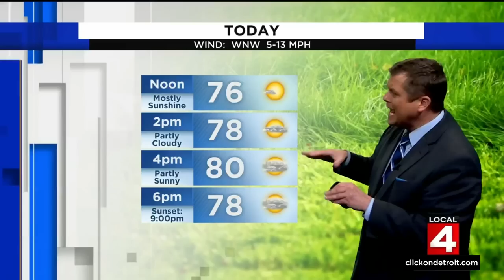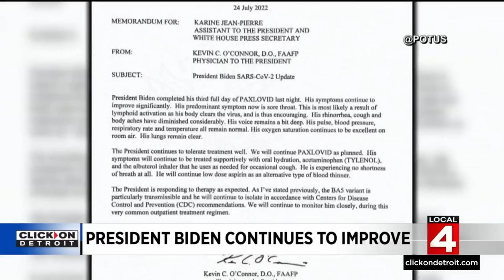Local 4 News at Noon -- July 25, 2022